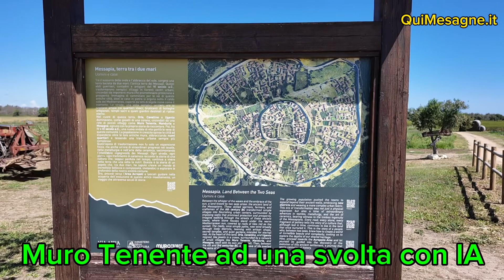Muro Tenente ad una svolta con IA